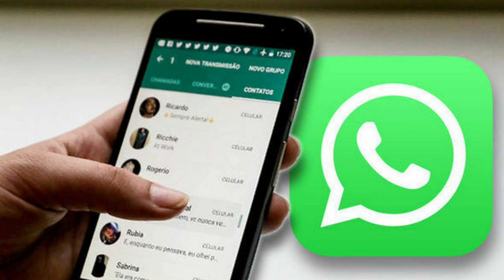TikTok Couple Video Goes Viral| Today Pak Viral Video | College Girl Tiktok Viral Video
TikTok Couple Video Goes Viral| Today Pak Viral Video | College Girl Tiktok Viral Video| Pak Tv13